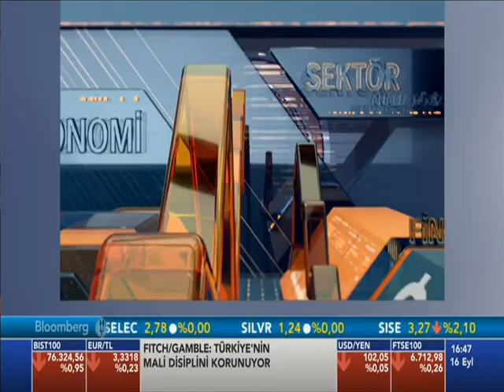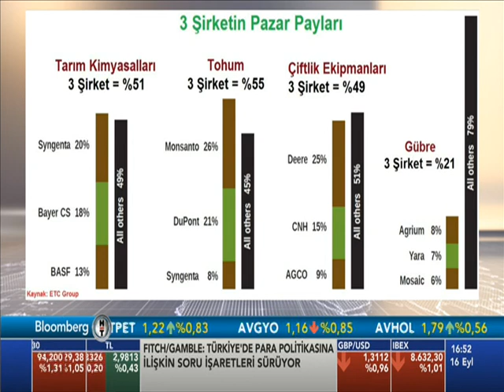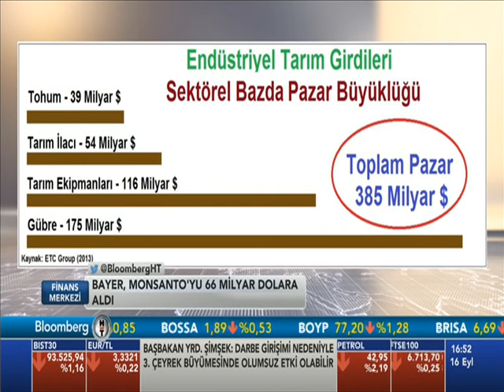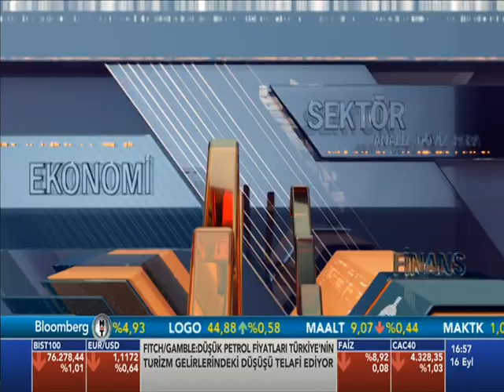Bayer'in Monsanto'yu satın alması tarım sektörünü nasıl etkileyecek? İRFAN DONAT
Bayer'in Monsanto'yu satın alması tarım sektörünü nasıl etkileyecek?